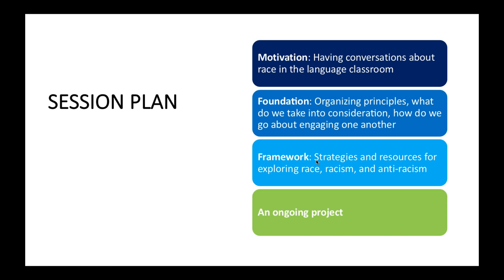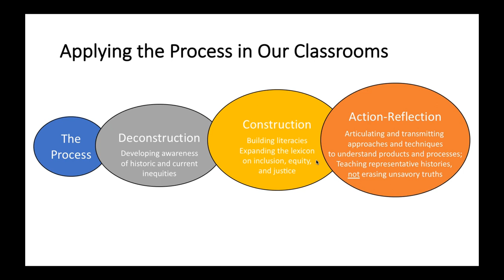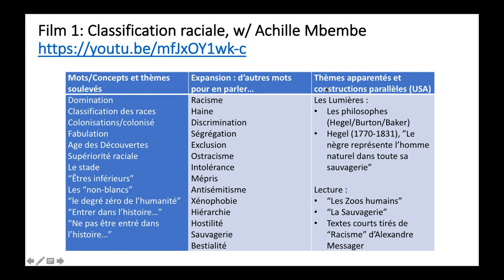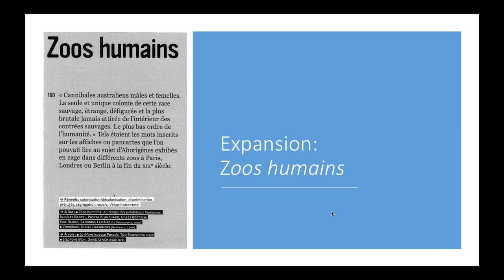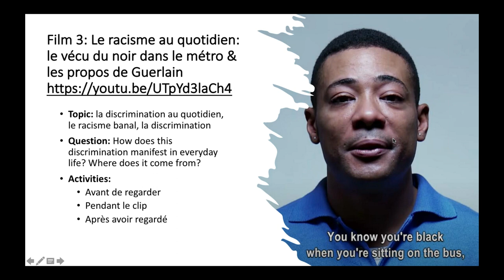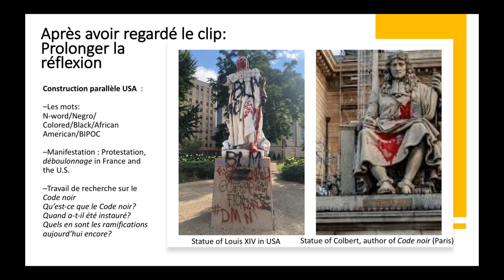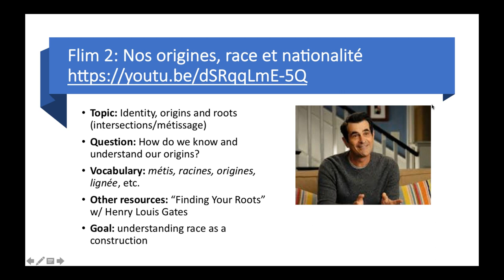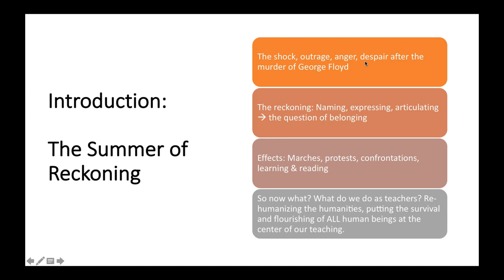Having Conversations about Race in Foreign Language Classrooms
Angèle Kingué, Ph.D, Bucknell University
As we return to classes this fall—in-person or virtually—as educators we must address the crisis of structural racism. In this webinar, we’ll examine the most effective ways to have conversations about race and social justice in world language classrooms, focusing on strategies to prepare students to interrogate and challenge misconceptions and untruths that lead to structural inequality. We’ll discuss activities and strategies that promote critical thinking and agency for social change, using seminal texts by Tiffany Jewell, Ibram X. Kendi, and Maboula Soumahoro, as well as a rich variety of on-line resources, among others. Examples will be in French, but the topic is applicable to all.

Dr. Angèle Kingué is a professor of French and Francophone Studies and Special Advisor to the Provost at Bucknell University. A writer and scholar of Francophone African culture and literature, she has published two novels (her second novel was translated in English) and a children’s book translated in English and four Cameroonian languages. She led the Bucknell en France program for fifteen years and has received numerous awards, including the University Medal of Honor from the Université de Tours, and the 2016 Best of NECTFL. Kingué holds a PhD in French-Foreign Language Pedagogy and Second Language Acquisition from Penn State University.